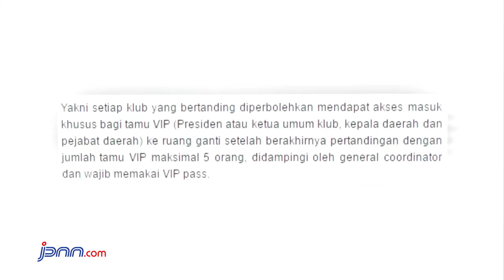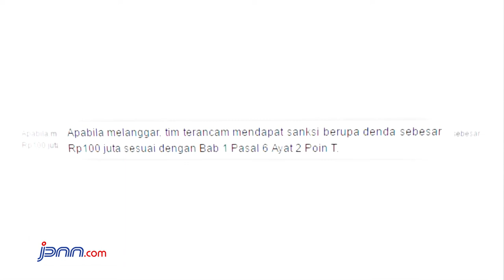Ridwan Kamil Beraksi, Persib Terancam Kena Sanksi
BANDUNG - Persib Bandung terancam mendapatkan sanksi usai menjamu Persiba Balikpapan dalam lanjutan Liga 1.  Ancaman ini didapat usai aksi dari Ridwan Kamil di tengah berlangsungnya laga tersebut.

Pria yang menjabat sebagai Walikota Bandung itu berkunjung ke ruang ganti pemain. Emil sapaan akrabnya, mengunggah kunjungannya tersebut di akun instagram pribadi miliknya.

Dalam unggahannya itu, Emil menuliskan jika dia diminta memberikan doa dan semangat kepada para pemain menjelang babak ke-2.

“Diminta mendoakan dan menyemangati para pemain oleh manajemen persib di babak ke-2. Alhamdulillah persib 3 poin. Ahiw! BangkitPersib,” tulisnya.

Jika melihat regulasi Liga 1, kejadian tersebut jelas melanggar. Berdasarkan Bab 1 Pasal 6 Ayat 2 Poin O jika setiap tim menjamin bahwa tidak ada personel yang tidak berhak, untuk memasuki ruang ganti tim.

Emil sendiri termasuk dalam tamu VIP karena statusnya sebagai kepala daerah, namun dengan beberapa syarat seperti yang tertera pada Bab IV Pasal 27 Ayat 4.

Yakni setiap klub yang bertanding diperbolehkan mendapat akses masuk khusus bagi tamu VIP (Presiden atau ketua umum klub, kepala daerah dan pejabat daerah) ke ruang ganti setelah berakhirnya pertandingan dengan jumlah tamu VIP maksimal 5 orang, didampingi oleh general coordinator dan wajib memakai VIP pass.

Apabila melanggar, tim terancam mendapat sanksi berupa denda sebesar Rp100 juta sesuai dengan Bab 1 Pasal 6 Ayat 2 Poin T.

Menanggapi hal itu Media Officer Persib Bandung, Irfan Suryadiredja mengaku akan segera melakukan pengecekan terkait hal itu.

"Saat ini kita masih mengecek kebenarannya termasuk posting-an Pak Ridwan Kamil,” katanya, seperti diberitakan Radar Bandung (Jawa Pos Group).

Sampai saat ini, kata Irfan pihaknya enggan berkomentar lebih jauh. “Nanti kalau ada informasi akan disampaikan kembali," jelasnya. (pra)